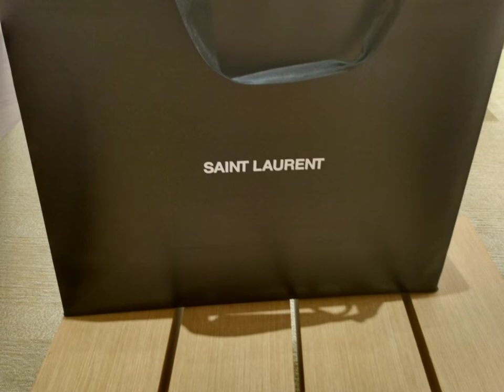Colombiano Anado Hurricane🤑💰(Stripper Jugg Music🎶🎵)